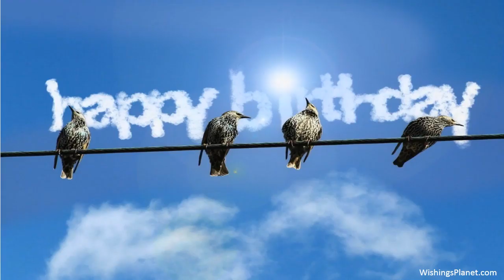Happy Birthday to Morgan